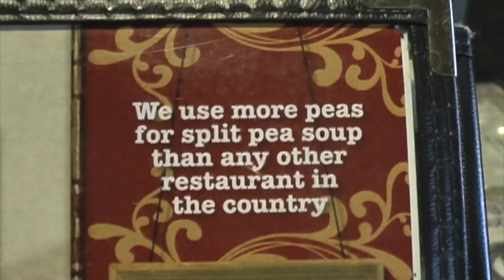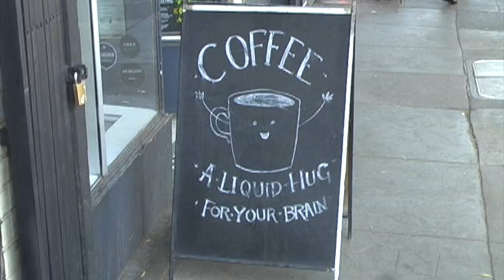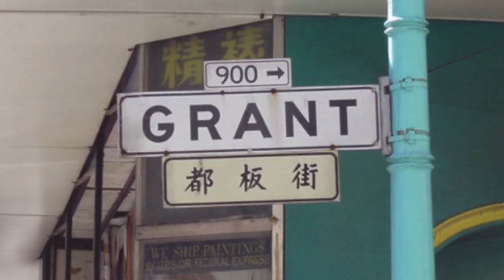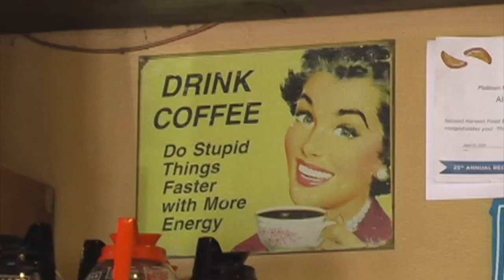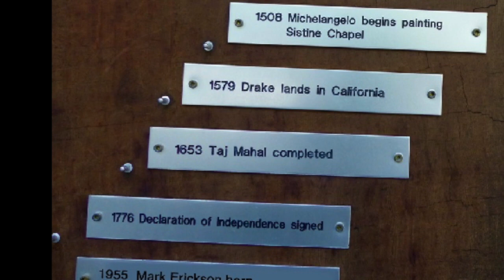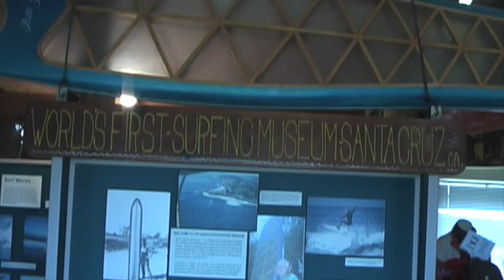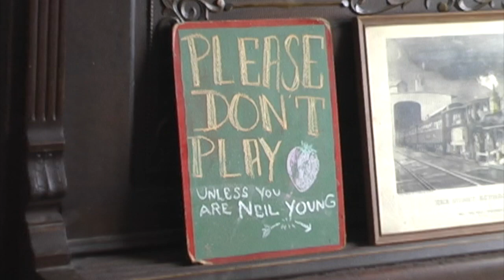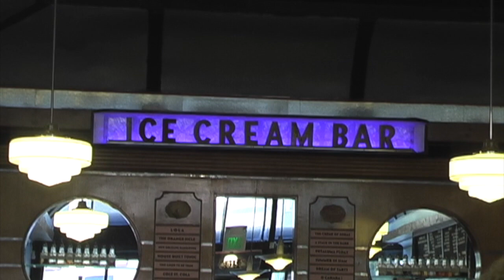2017 Trip to San Francisco 1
This video is about 2017 Trip to San Francisco part 1